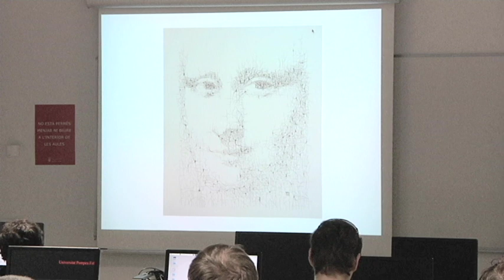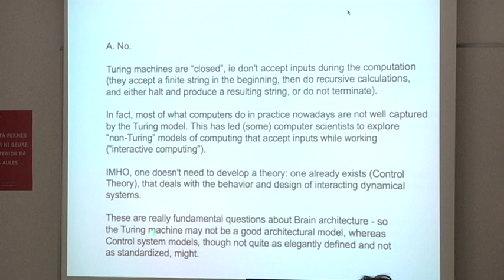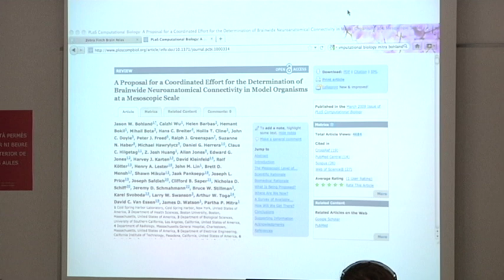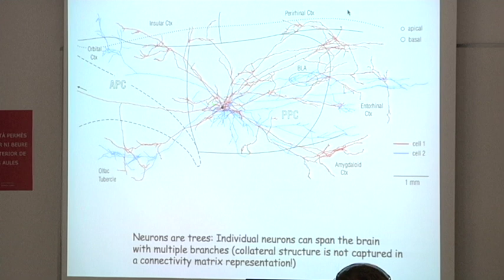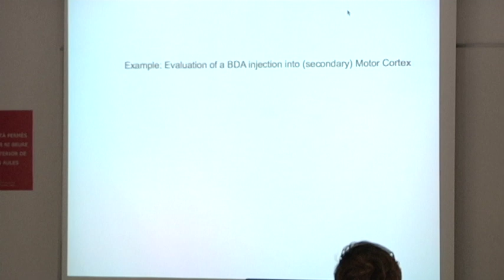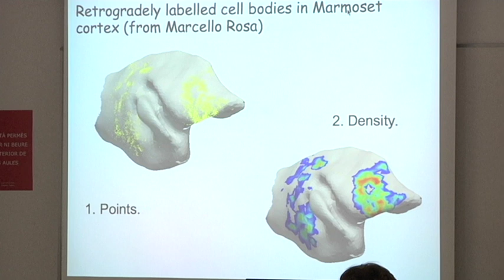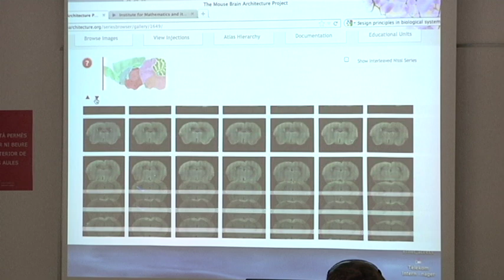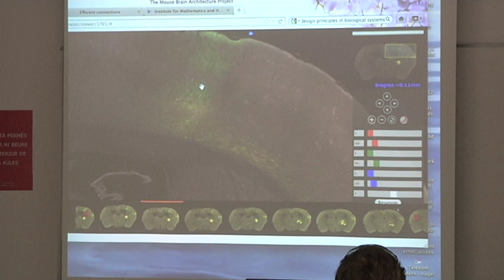BCBT12 Tutorial Partha Mitra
"LM reconstruction of mesocircuits"
Tutorial recorded during the BCBT Summerschool, Barcelona, September 2012.